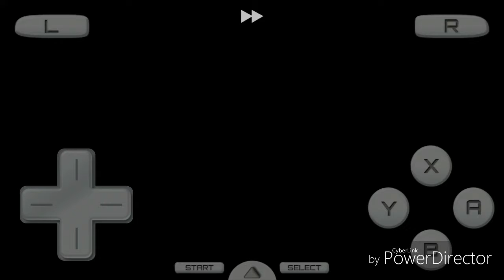Pokémon Renegade Platinum Ep.33 - Base of Galactic Team (Part 2) - vs. Cyrus #2, Saturn #3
I can not comment on the two battles, the one vs Cyrus and the one vs Saturn, I saw things that maybe I should not see.